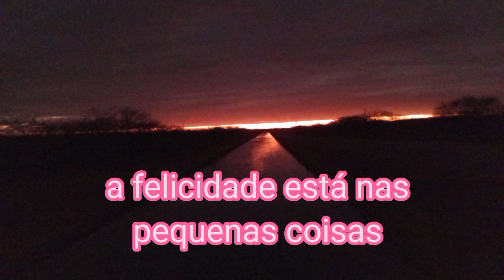Um verdadeiro paraíso no sertão nordestino 🙌.vem ver que lindo 😍sertão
um pouquinho de nossa tarde no sitio 😃

jesus te ama e eu também 🍄